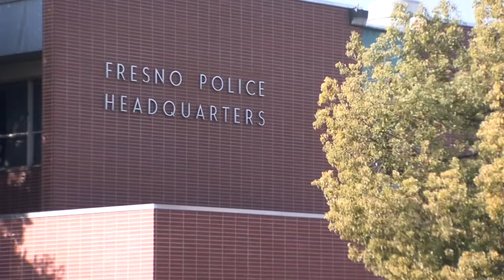Fresno Police Chief Paco Balderrama under investigation for 'inappropriate off-duty relationship'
An investigation has been launched into Fresno Police Chief Paco Balderamma after allegations that he was involved in an inappropriate off-duty relationship.